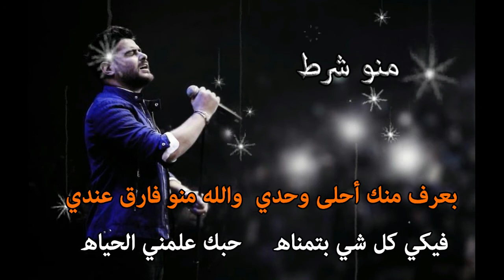اغاني كاريوكي الجزء السابع